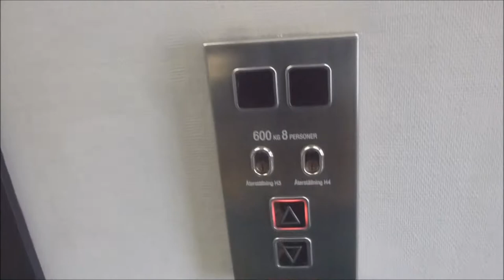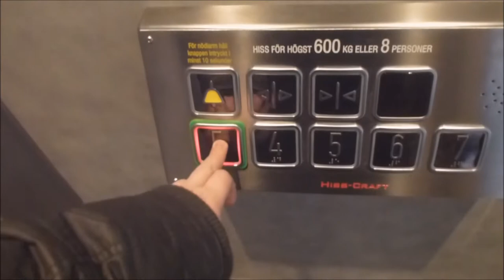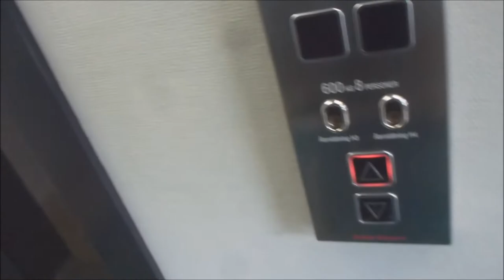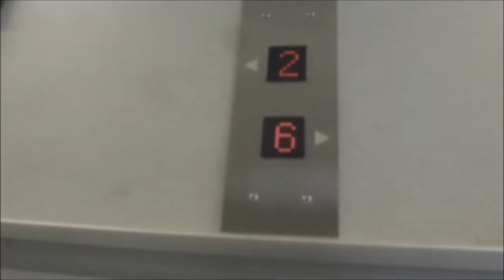3x different elevators @ Kvartersakuten Surbrunn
Manufacturer:
Installation year:
Current moderniser:
Latest modernisation year:
Serial Number:
Capacity: _Kg (_lbs.) - _ Persons
Floors: _ =

Location:
Date of recording:
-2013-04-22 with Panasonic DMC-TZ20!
-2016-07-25 with Panasonic HC-V720 & RØDE Stereo Videomic Pro!